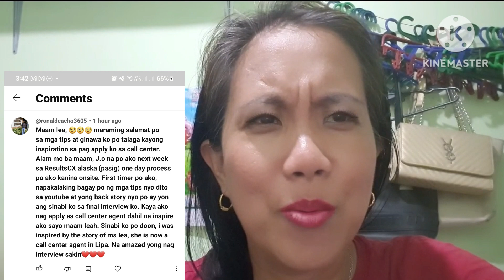Materminate pala ako dahil dito? Callcenter problems?